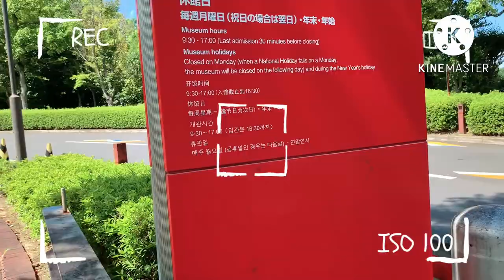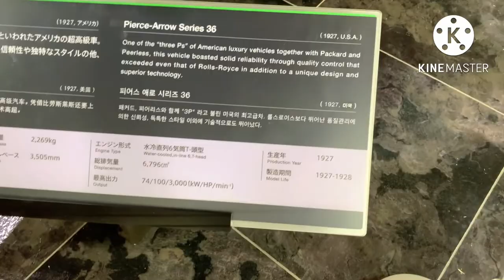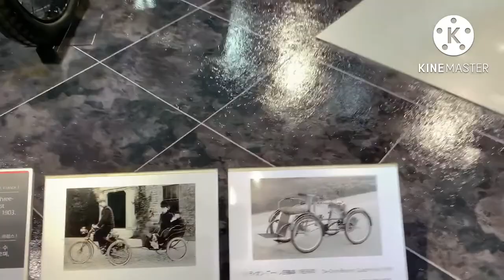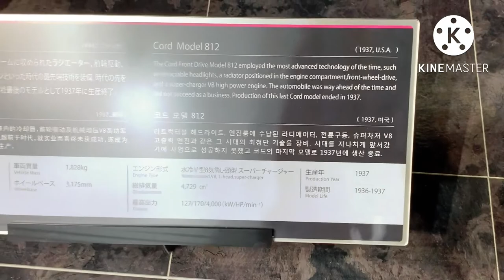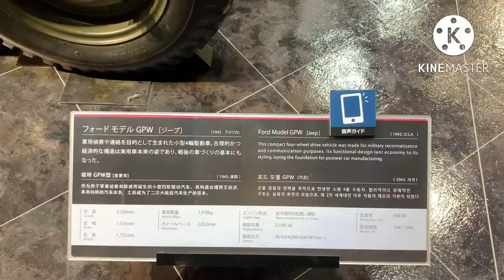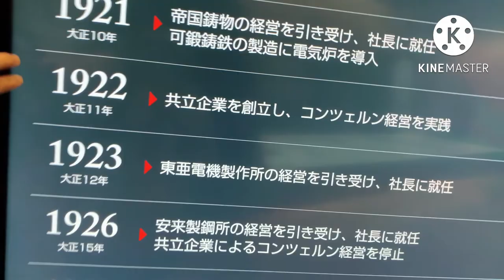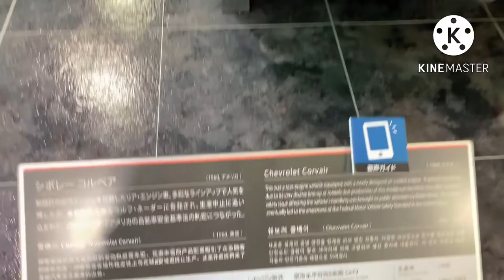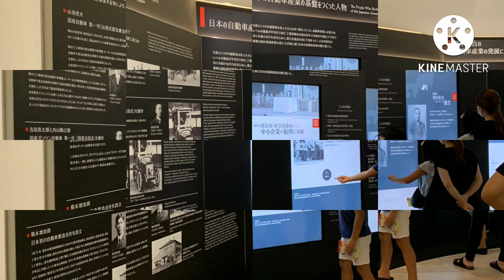นักศึกษาโลจิสติกส์ พาทัวร์พิพิธภัณฑ์รถยนต์โตโยต้า トヨタ博物館EP.1ประวัติศาสตร์รถยนต์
Google maps 📍

พิพิธภัณฑ์รถยนต์โตโยต้า